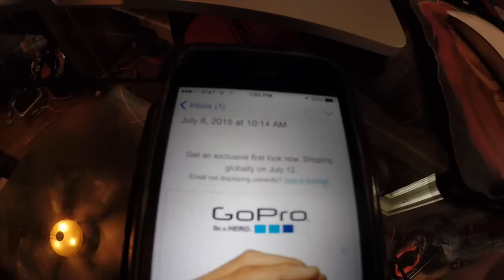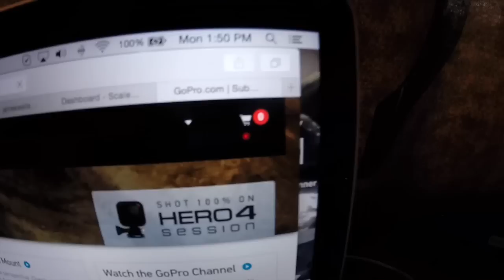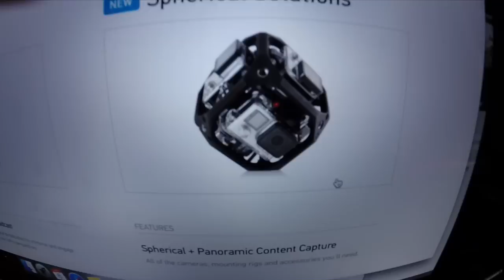New GoPro ( Hero4 Session)